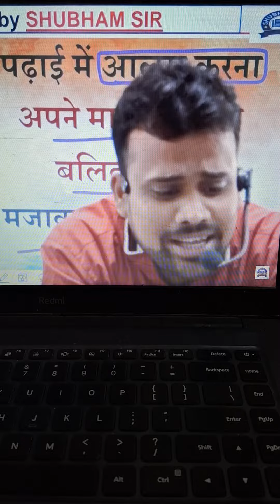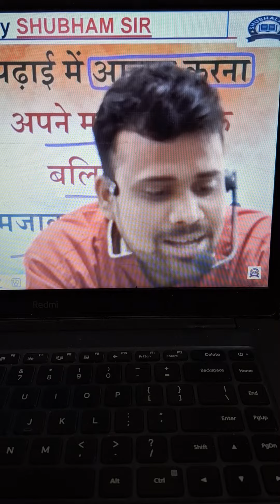😳ये क्या गा दिया शुभम सर ने🔥